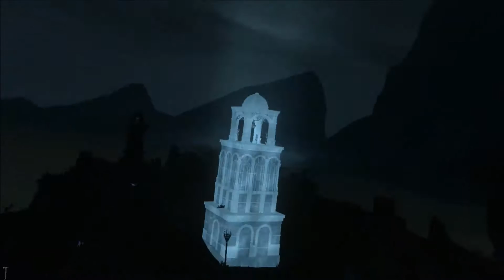Middle-earth: Shadow of Mordor Part 31: The Dwarf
So, after moving into these new lands, we get told that there is an artifact that may reveal more of Celebrimbor’s past once we find it. However, the queen forgot to mention that the artifact was stuck inside of a cave that has a Ghul Matron which, as we have already seen, as huge pain in the butts to kill. I don’t know if using the stun against him would make it easier since I haven’t used the stun all game (and I find out that it makes things so much easier later in the game but I Forgot that I had it all game because I was an idiot). What I do know is that you can only get a single hit off before it can get ready to attack again and, even if you dodge roll over it, that only gives you another hit in. What I found was the easier way to deal with them is by using Shadow Strike and spamming it over and over again because it essentially a combat finisher that can’t be countered (well, can’t be countered by the Ghul Matron). Still hate fighting them; I guess that is the message I’m trying to get across. Regardless of that, we do meet up with the Dwarf outside who asks us to become his new hunting partner. He also mentions that he knows the location of Celebrimbor’s Chisel which so happens to be in the cave of a Graug, the same Graug that killed the Dwarf’s last hunting partner.